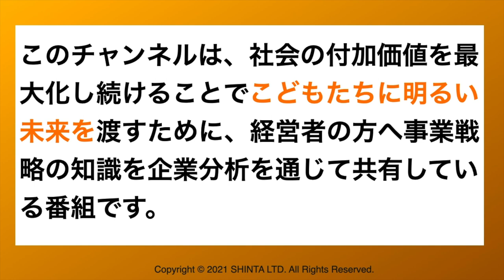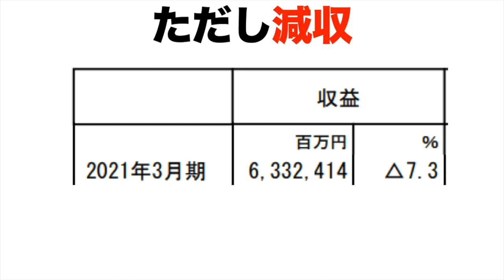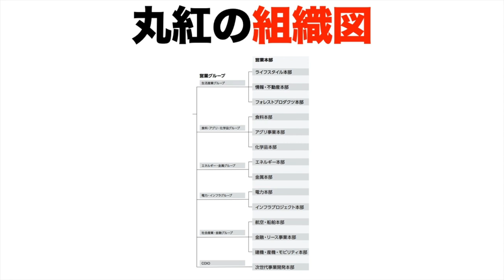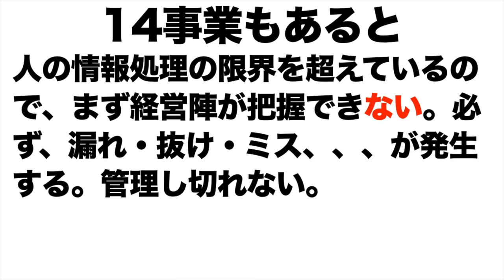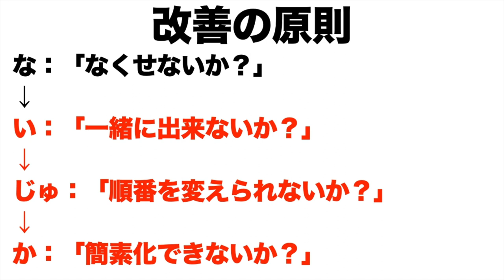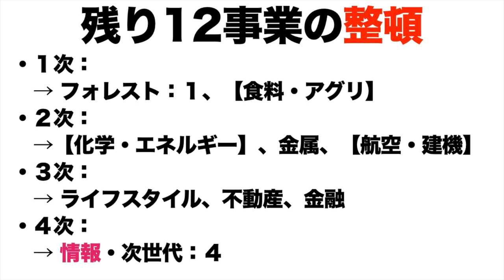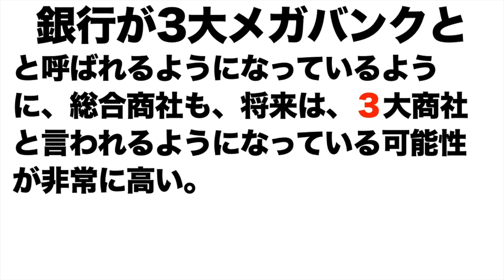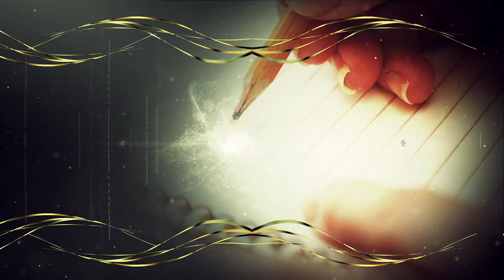【丸紅】経営課題は？